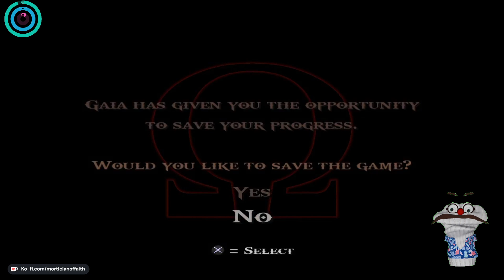God of War 2 Stream Part 3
The third part of my God of War 2 stream. Streamed 09/10/24.